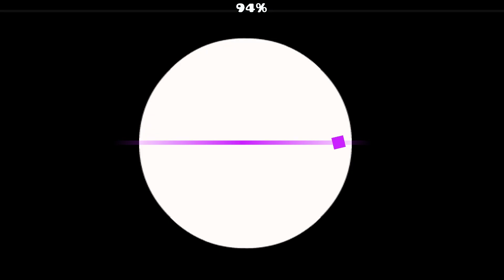iSpyWithMyLittleEye (Easy Demon) | 100% Complete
Fun easy demon that'll make you blind. 10/10